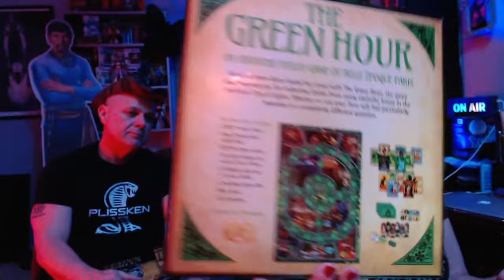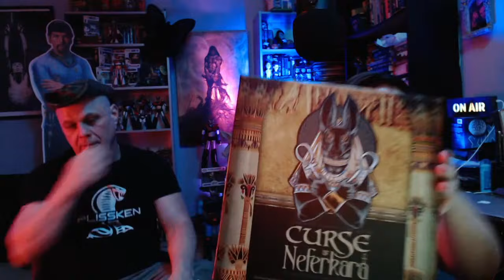Episode 266 LIVE: Unit 731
War is hell, but sometimes, things get way more hellish than most human minds can deal with. Case in point: during World War II, the Japanese Kwantung Army established a secret unit that was euphemistically known as the Epidemic Prevention and Water Supply Department. Unbeknownst to most of the world, though, this unit, later called Unit 731, was formed in order to do research into biological weapons, and some of this horrific research included unimaginable experimentation on human subjects, most of them Chinese villagers, all of whom were referred to as "maruta," or "logs." Men, women, and children were raped, vivisected, deliberately given diseases, exposed to sub-freezing temperatures for prolonged periods of time, and countless other tortures that remained largely under the radar of the global community until long after the war. Strap in for a grim and gruesome ride on a soul-crushing episode 266.

The show is made possible by: Amanda, Amanda O., Amy H., Anthony, Antonio, Arezo, Arif, Ashley, Austin, Ben, BlackMarigold, Brad, Brandon, Brian, Bunjip, Bunny, Christopher, Ciarra, Cody, Corinthian, creepy crepes, D. Newton, Damian, Dan, Darren, Dean, Denise, Dermot, Dominic, Duncan, Dwayne, Ed, Elizabeth, Eric, Esther, Fade, Feeky, Gareth, Ginger, Gramthars Hammer, Greg, Gwen, Gwendoline, Hanna, Hayden, Heather, HoboNasty, Holly, Iain, Ilse, Ima Shrew, Jaime, Jake A., Jake S., James, James H., James K., Jamin, Jana & Scott, Janet, Jason, Jason W., Jeanette, Jen, Jessica, Jesus, Joanie, Jocifer, Joe, John H., John M., Jonathan, Jonathan H., Joseph, Juliana, Justin, Justyn, Karin, Katrina, Keith, Kieron, Knothead Studios, Kool Kitty, Lana, Lars, Leander, Liam, Lindsey, Logan, Lonna, Macy, Marcus, Mark, Mary Ellen, Matt, Matthew, Maximillian, Melanie, Melissa, Melissa G., Michael, Mike, Mother of Beasts, Natalia, Nathalie, Nicodemus, Nilay, Noah, Oddcatt, Oli, Paul, Rebecca, Rebecca L., Rebecca M., Richard J., Richard & Sheena, Rik, Rob, Robina, Ryan, Samantha, Sandra, Saul, Scarlett, Sean, Sheena, Sophie, Stop Prop, Sydney, Tabitha, Tammie, Tara, Terrie, TheMysteryGamer, Thomas, Thomm, Tiffany, Timothy, Tina, Travon, Trevor, Trey, Valtrina, Veronica, Via, Victor, Victoria, Victoria E., Virginia, Weaponsandstuff93, Will S., and Xánada.

13 O'Clock is hosted by Jenny Ashford & Tom Ross. Channel art and audio & video editing by Jenny Ashford. Music & sound effects courtesy of freesound.org users jamespotterboy, corsica-s, enjoypa, capturedlv, luffy, kiddpark, and justkiddink. Video clips courtesy of Videezy & Videvo.